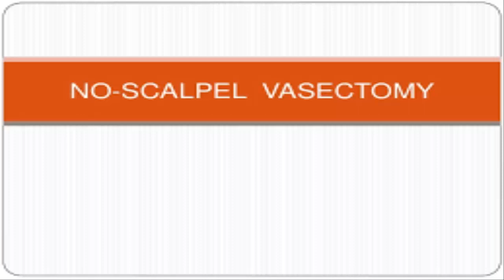পুরুষের জন্য স্থায়ী পদ্ধতি এনএসভি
আরজুমান আরা বেগম
সহকারী পরিবার পরিকল্পনা কর্মকর্তা